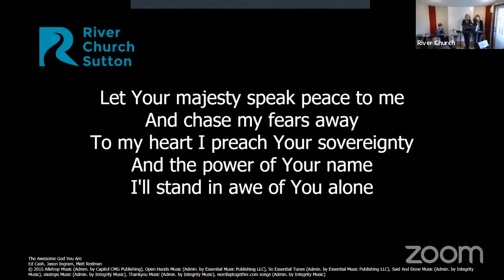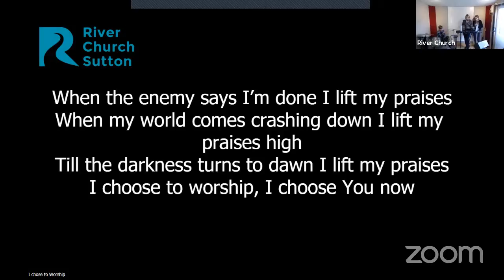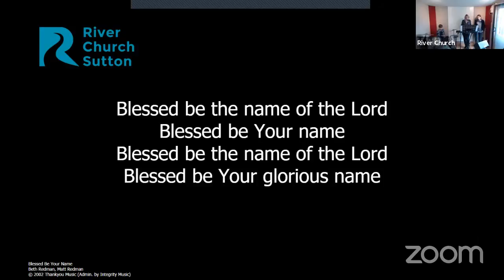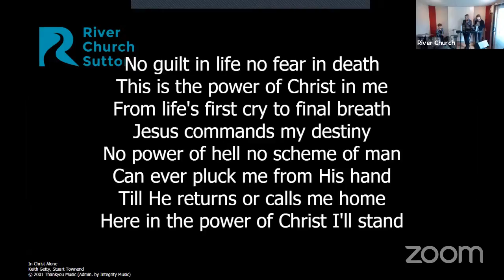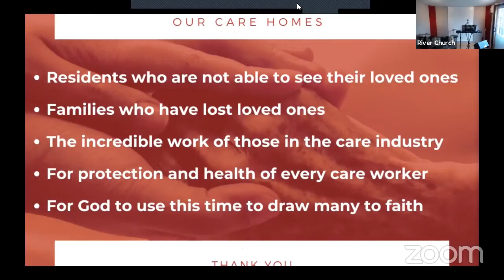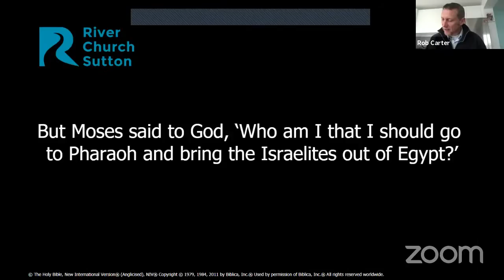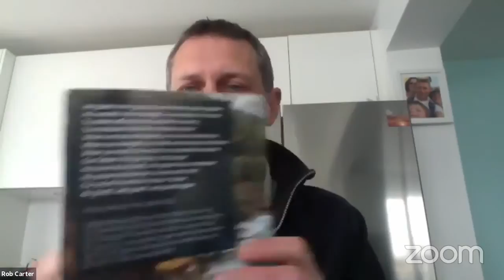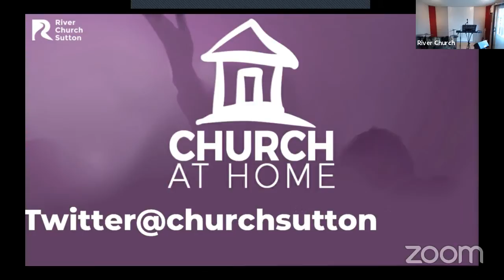River Church Sunday Service 03/05/2020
Join us for worship, prayer and reflection on God's word.

Additional Music | Sappheiros - Lights
fanlink.to/QY3